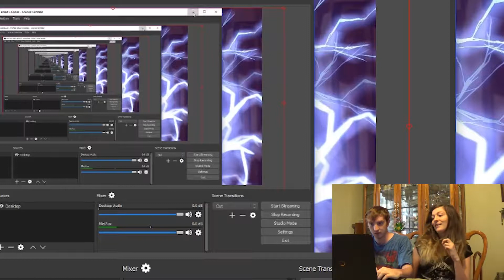Undertail Genocide Episode 21: We messed up Genocide T_T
And camera issues are here too.

Don't forget to be kind to others